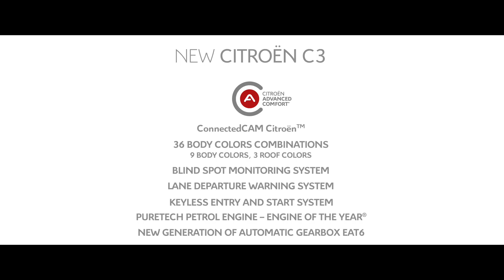Citroën C3 - Hyper-personaliseerbaar